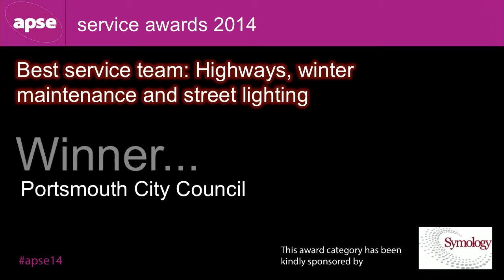Best service team - Highways, winter maintenance and street lighting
Winner: Portsmouth City Council